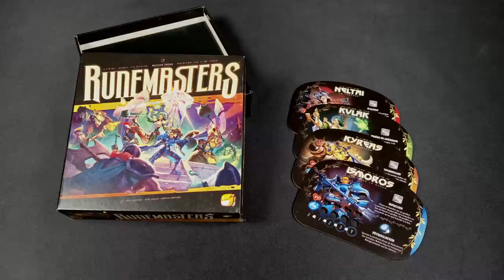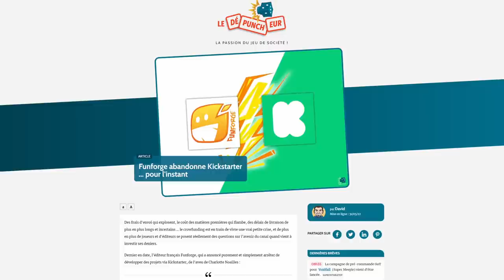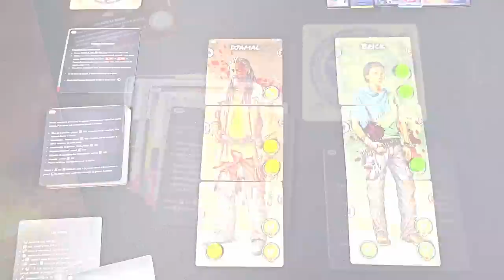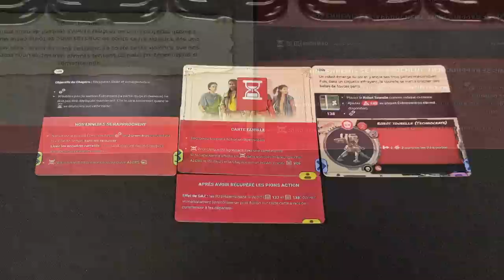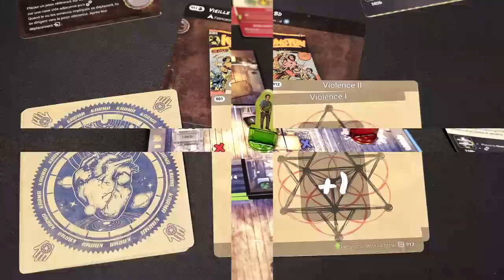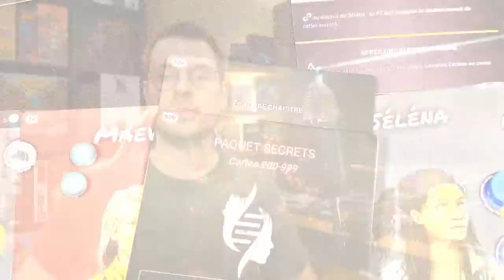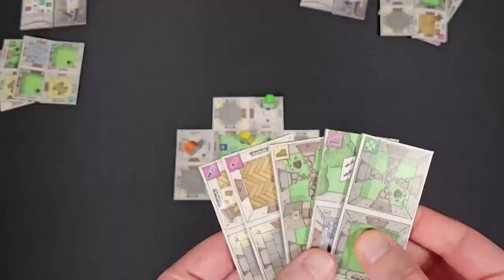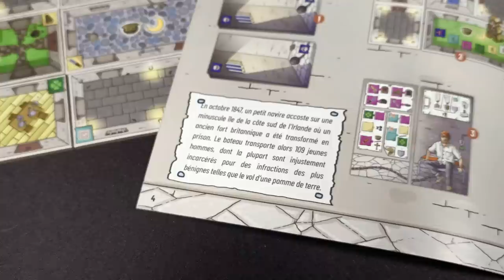RENTRÉE LUDIQUE 2023 : Les annonces à surveiller [ Fled - Runemasters - Heredity - Hybris Rivalité ]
⚠ Les jeux Fled et Runemasters présentés sont des prototypes, non représentatifs de leur version finale.

 ⚠ Depuis le tournage de cette vidéo, Funforge a annoncé le report de Runemasters pour 2024.

⚠ La boîte d'Heredity m'a été fournie par l'éditeur.

⚠ Cette vidéo a été réalisée en partenariat avec Odd Bird.

0:00 Introduction
0:18 Hybris : Rivalité
01:47 Runemasters : les règles
07:32 Runemasters : l'analyse
16:38 Heredity : conditions de la review
18:37 Heredity : concepts et matériel
20:52 Heredity : une narration environnementale ?!
22:49 Heredity : le génie de la ligne de temps
27:46 Heredity : l'aspect legacy et le loot
29:22 Heredity : la moralité et le karma
32:15 Heredity : l'analyse
40:28 Fled : contexte de la preview
41:43 Fled : les règles
48:24 Fled : fin de tour / conditions de victoire
50:54 Fled : l'analyse